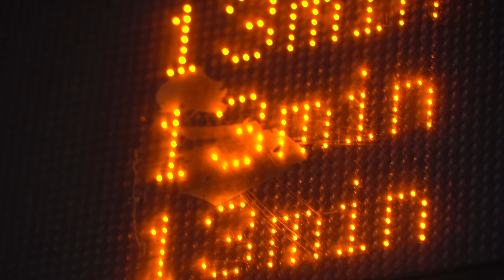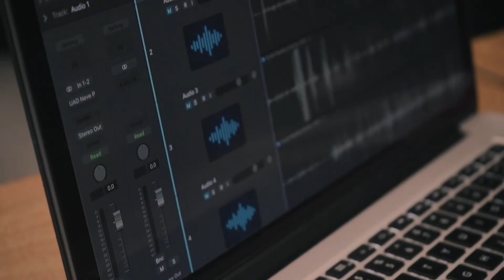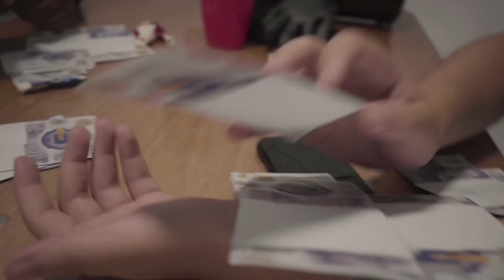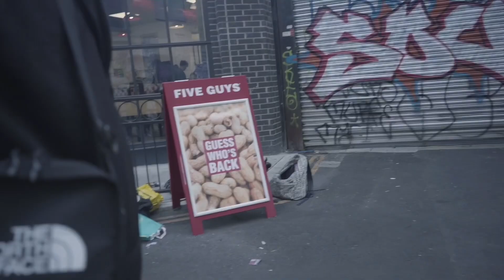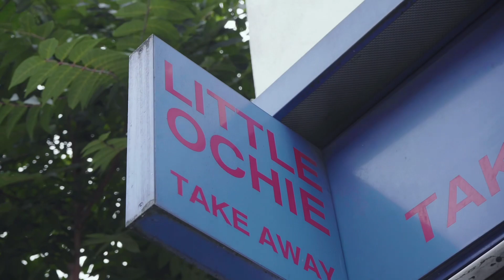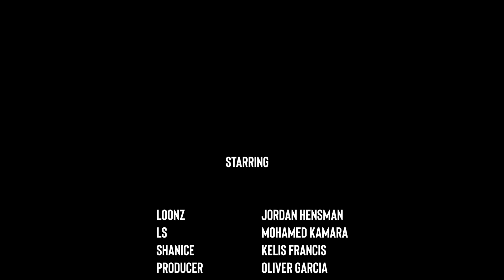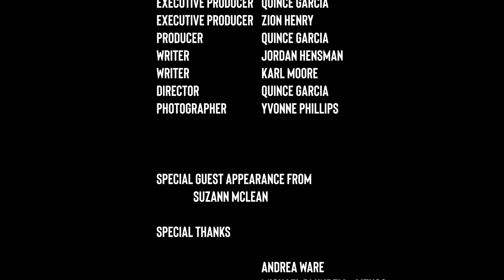Get It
Two aspiring rappers decide to make one last move before giving it all up to focus on a music career, they think will sort out some issues at home.